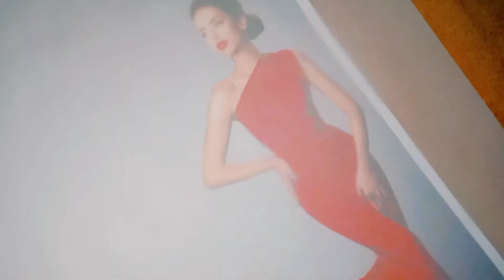Vlog 7: Shawl Collar, Previous Assignment, Draping Class & more🙌🏻